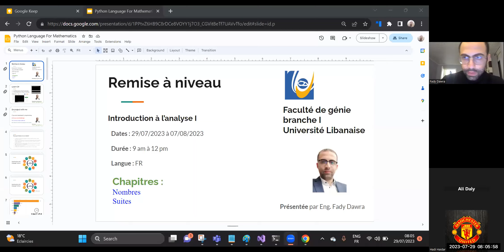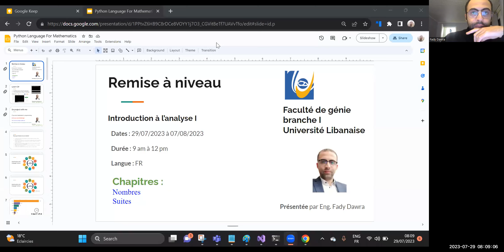Théorie des ensemble partie 1